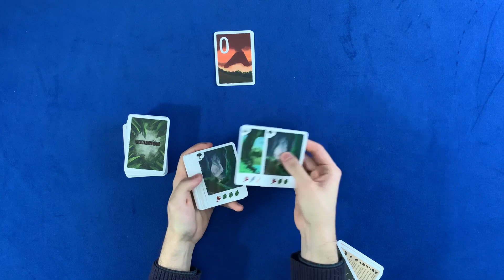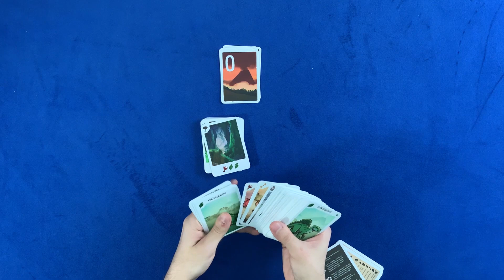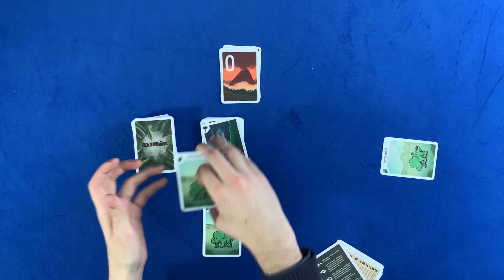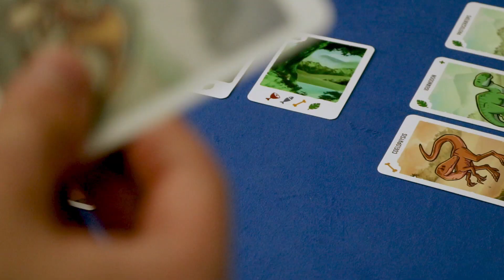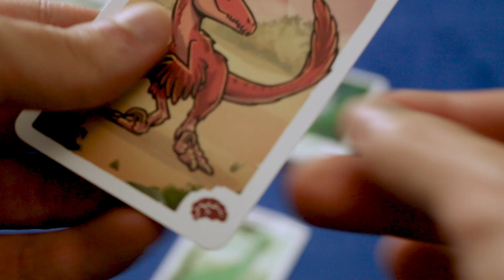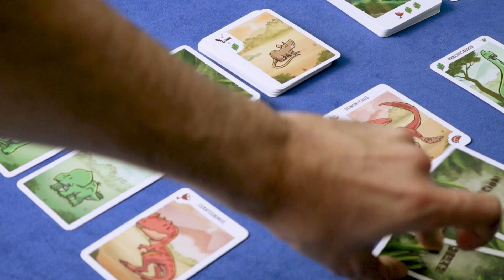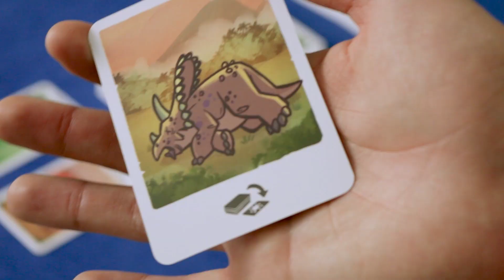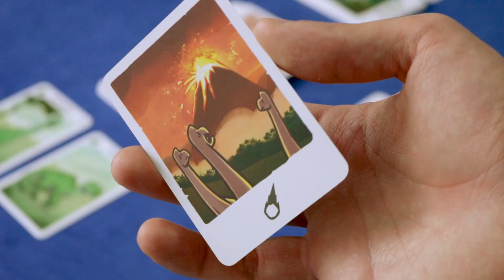Cómo jugar: EXTINCIÒN // El verdadero JURASSIC PARK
Dejá de preguntarme cómo jugar, sentate y aprendé: EXTINCIÒNL

Bienvenidos a la sección tutorial del canal en dónde aprenderás a jugar todos los juegos que mostramos
De nada *insert heart emoji*

Intro (0:00​​)
Preparación (01:54​​)
Turno de juego (03:15​​)
Entornos seguros (06:30​​)
Dinosaurios (07:11​​)
Habilidades especiales (08:01)
Cebos (09:10)
Efecto mariposa (10:16)
Fin del juego (11:16)
Outro (11:54)